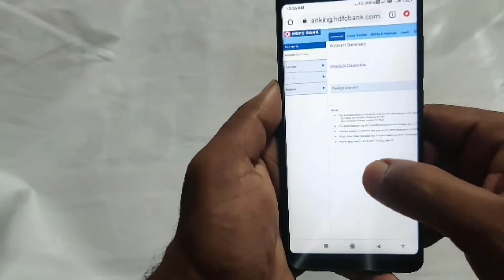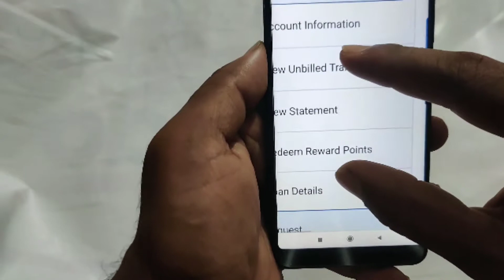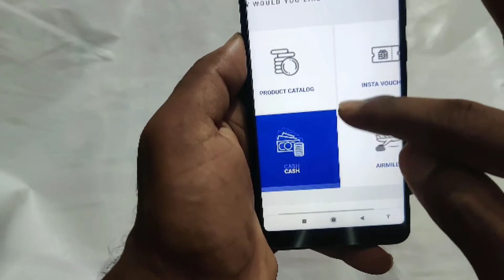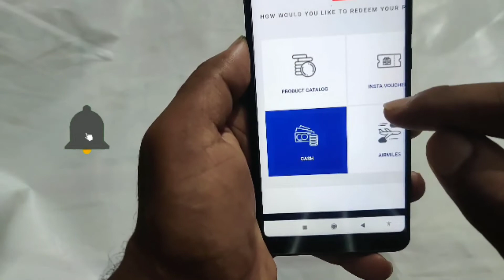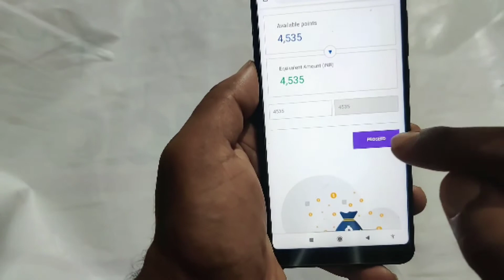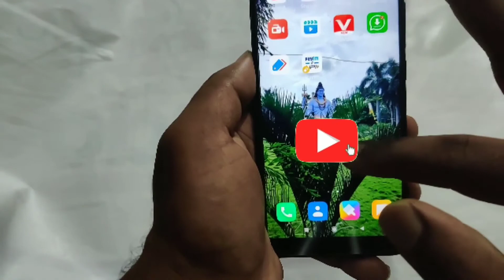How to Redeem HDFC Credit Card Reward Points to Cash | HDFC Reward Points Redeem Video in Hindi